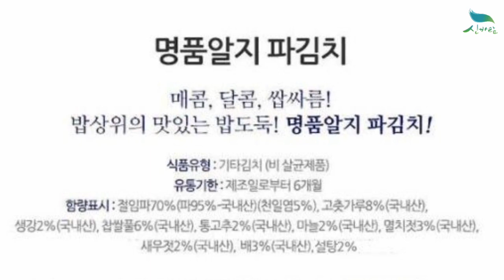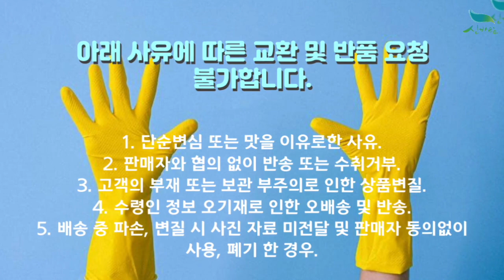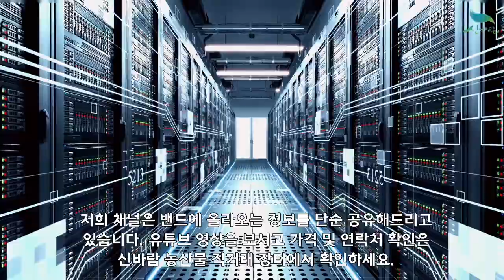[신바람 농산물 협력업체 판매상품 1533-5930]명 품알지 파김치 2kg/김치/김치반찬 판매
[신바람 농산물 협력업체 판매상품 - 명 품알지 파김치 2kg/김치/김치반찬]

명 품알지 파김치 2kg/김치/김치반찬
25,000원 무료배송

1. 단순변심 또는 맛을 이유로한 사유
2. 판매자와 협의 없이 반송 또는 수취거부
3. 고객의 부재 또는 보관 부주의로 인한 상품변질
4. 수령인 정보 오기재로 인한 오배송 및 반송
5. 배송 중 파손, 변질 시 사진 자료 미전달 및 판매자 동의없이 사용, 폐기 한 경우